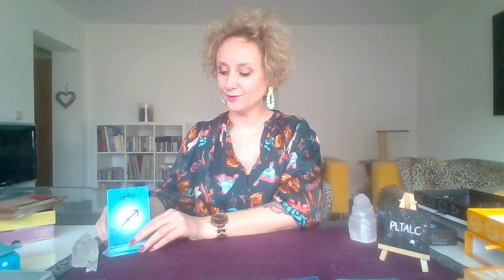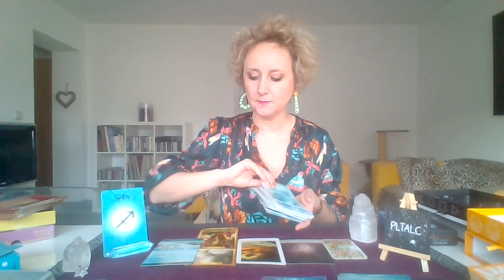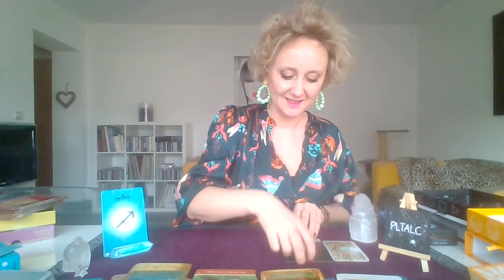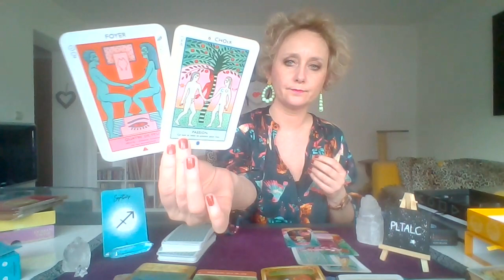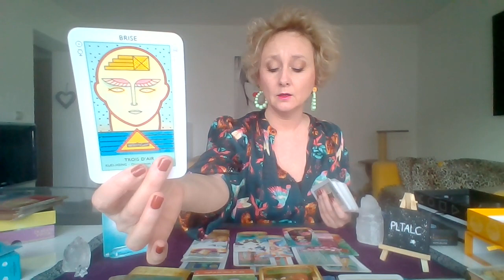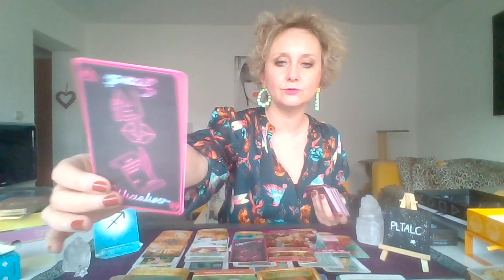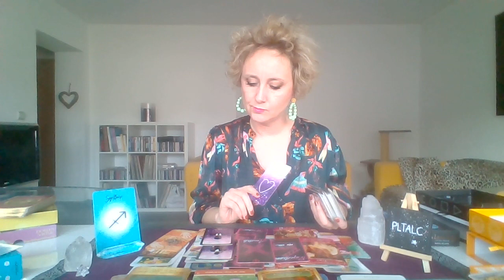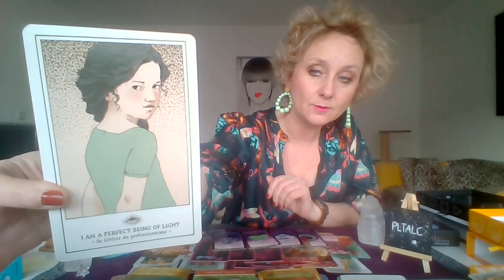♐🔮SAGITTAIRE MARS 2023🔮♐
Merci pour votre soutien à la chaîne.

Très beau mois de MARS à tous amis Sagittaires.

Virginie